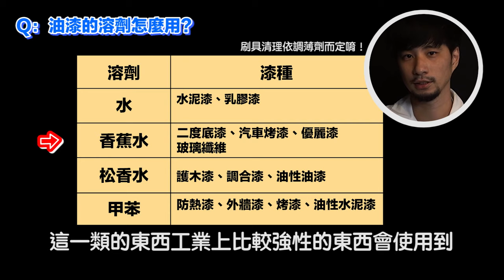【超認真少年】油漆到底怎麼買示範教學 油漆知識懶人包（香蕉水 松香水 甲苯）How to Buy the Right Paint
本集包含
1.油漆的術語量詞（一組、一加、一粒、一桶）
2.居家粉刷油漆用什麼漆
3.調和劑和各種漆怎麼搭配使用，油漆沾到衣服怎麼辦（香蕉水、甲苯、松香水）
4.色票怎麼看怎麼調
5.油漆行的服務包羅萬象，例如...油漆師傅怎麼找
6.pantone是什麼
7.仿飾漆是什麼

油漆外場顧問：健宏漆料
4:31 動畫師貼錯圖（尤其也有分水性和油性，請參考各家廠牌油漆指示）

🔥Facebook臉書社團開幕，真正技術、經驗交流、不炫技🔥